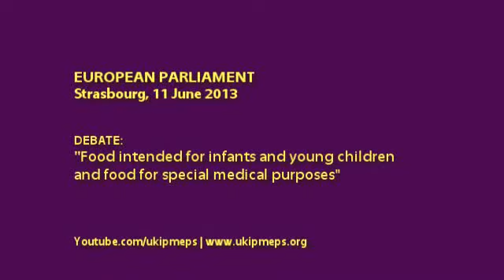Scaling back EU ambitions on food regulation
•  European Parliament, Strasbourg, 11 June 2013

•  Speakers: Paul Nuttall MEP, UK Independence Party (North West), Europe of Freedom and Democracy (EFD) group

• Debate: Food intended for infants and young children and food for special medical purposes

Recommendation for second reading:  Frédérique Ries (A7-0191/2013)
Recommendation for second reading on the Council position at first reading with a view to the adoption of a regulation of the European Parliament and of the Council on food intended for infants and young children, food for special medical purposes, and total diet replacement for weight control and repealing Council Directive 92/52/EEC, Commission Directives 96/8/EC, 1999/21/EC, 2006/125/EC and 2006/141/EC, Directive 2009/39/EC of the European Parliament and of the Council and Commission Regulations (EC) No 41/2009 and (EC) No 953/2009
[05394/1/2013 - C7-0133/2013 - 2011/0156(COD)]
Committee on the Environment, Public Health and Food Safety